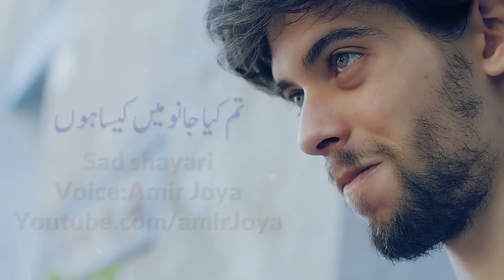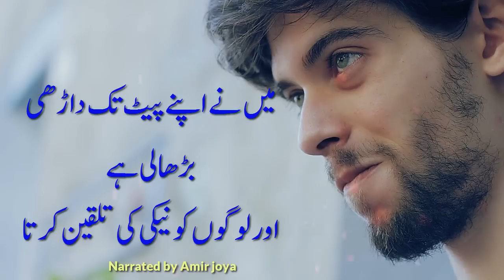Shayari || Tum kiya jano main kesa hon || Sad Urdu Poetry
Shayari || Sad Motivation || Silent Message || Urdu Stroy || Heart Broken || Sad Quotes || Punjabi Poetry || Hindi Poetry

tum kiya jano main kesa hon
jab hum sath hoty thy
Best inspirational shayari
 Motivational shayari
 Emotional shayari
Heart touching shayari
Bewafa shayari
 Nasib shayariedian
 बेस्ट मोटिवेशनल शायरी,
 Best motivational poetry
 Best motivational shayri video
 Famous hindi poetry
Viral shayari
Love shayari
Urdu sad shayari
Shayari video
Shayari hindi
Poetry
Shayari
Shayari urdu

2 lines nfak
2 line sad shayari
2 line sad shayari hindi
2 line sad shayari in urdu
2 line urdu poetry images
4 line urdu sad Poetry
6 line urdu poetry| in hindi| urdu|
Life quoteslove shayari
Kismat shayari
urdu ghazal chahiye
sad poetry
urdu sad poetry
urdu poets
urdu poems
poetry club